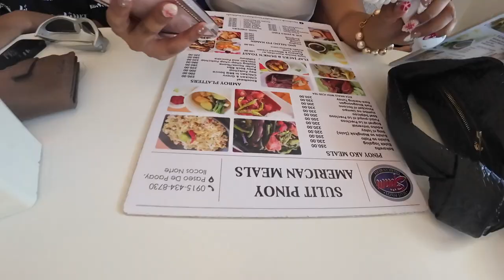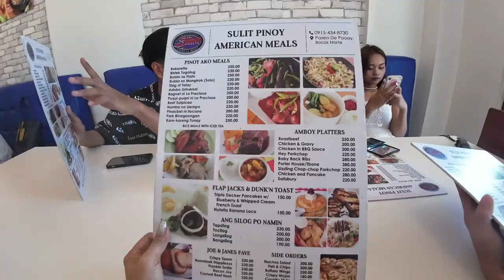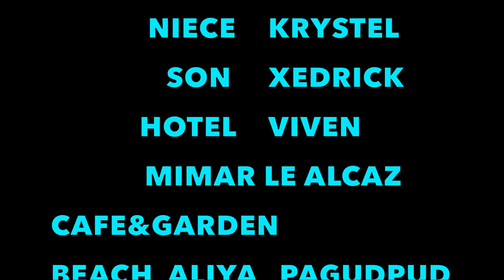NICOLLE GRADUATION DAY AND BEACH OUTING!!!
LOVE AND DREAMS GOT US HERE!!!